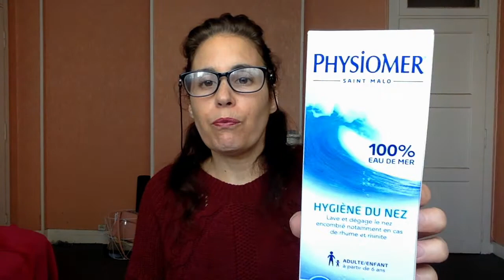PRODUITS BEAUTÉ TERMINÉS MARS 2020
PRODUITS CITÉS DANS LA VIDÉO:

-SAVONS ENCENS BLEU ET BANANA MILK DE CHEZ LA MANUFACTURE DU SIECLE

-LAIT NETTOYANT A L'AMANDE DE CHEZ WELEDA DISPO EN PARAPHARMACIE

-PHYSIOMER DISPO EN PHARMACIE

LES PRODUITS AVEC UN * ONT ETE RECUS GRATUITEMENT MAIS MON AVIS RESTE OBJECTIF ET SINCERE COMME TOUJOURS

CODES PROMOS

PETIT VOUR BOX BEAUTE

-25% SUR VOTRE PREMIERE BOX AVEC LE CODE EDENGREEN25
VALIDITE PERMANENTE

CODES PROMOS

*-10% sur le site BELLE A LA FRANCAISE AVEC LE CODE EDENGREENBEAUTY10

Pour récupérer du cashback sur booking avec igraal OU un autre site internet voici mon lien de parrainage: